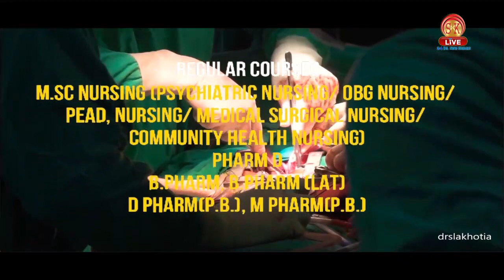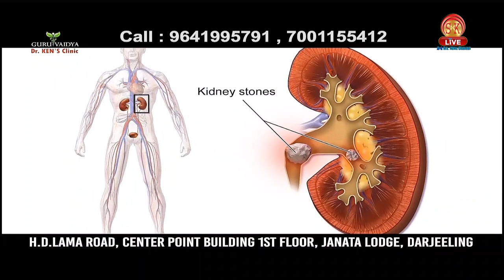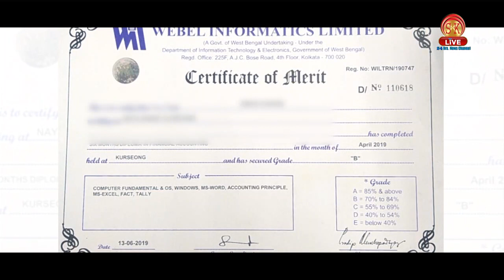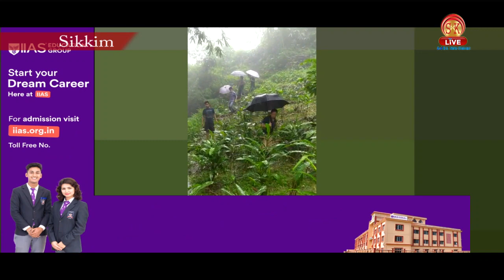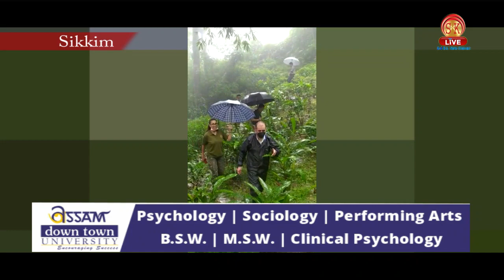Nepali News | Evening | 26th August 2021 | North Bengal & Sikkim News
Nepali News | Evening | 26th August 2021

१. "शैक्षिक गरिमालाई फर्काइ ल्याउन प्रयासरत छु" - बिमल गुरुङ
२. गोजमुमो १ का केन्द्रीय समिति सदस्य मार्टिन प्रधानले दिए पार्टीबाट राजीनामा।